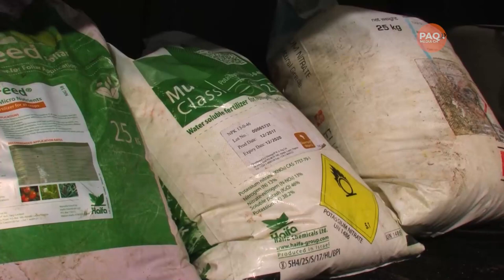Minister on Agriculture Import taxation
The ministry of food and agriculture, says it is addressing the challenges of taxes on imported agricultural inputs brought about by the new tax exemptions act 2022, act 1083.

Speaking on the sideline of a soybean stakeholder meeting in Accra, the deputy sector minister, Alhaji Mohammed Hardi Tufeiru, assured that farmers will get inputs at affordable prices to increase production.